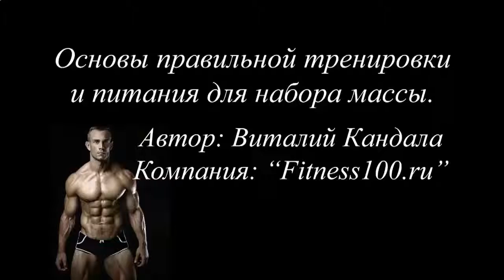КАК БЫСТРО НАКАЧАТЬ ПРЕСС ДО КУБИКОВ ДЕВУШКЕ